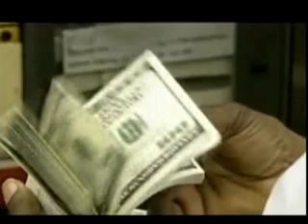Bank of Ghana - News Desk (16-6-14)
Central Bank reviews Forex restrictions allows $1000 withdrawal.